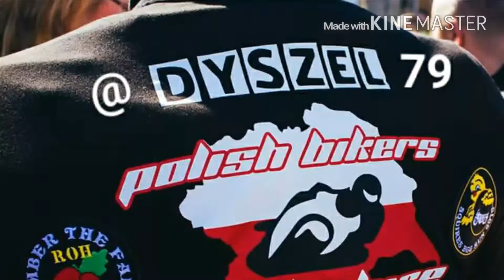Squires Bikers-cafe Yamaha show